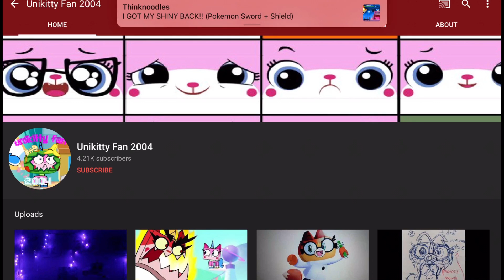Unikitty fan 2004 parody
No credit to that annoying user!

Note: I Still like Unikitty